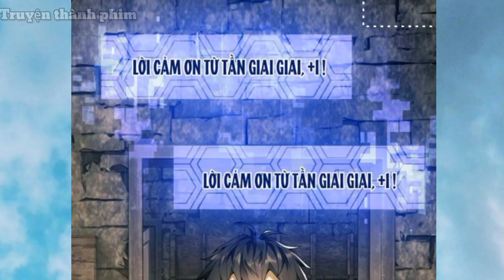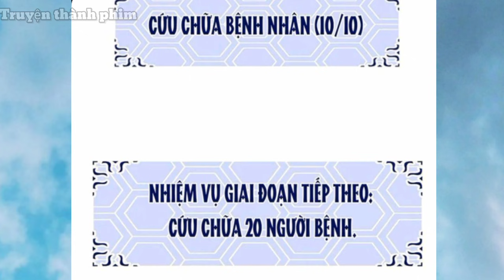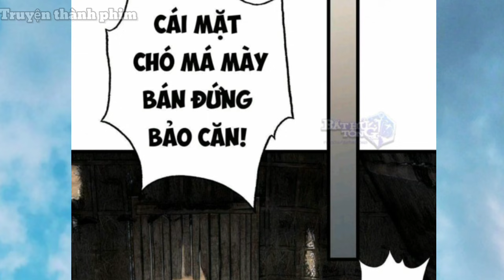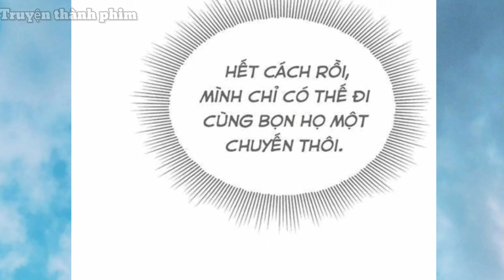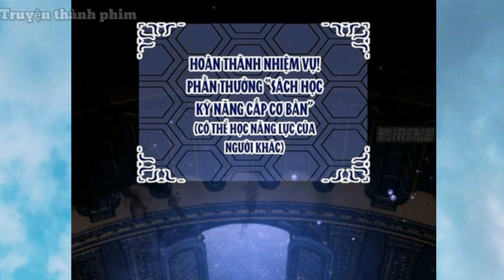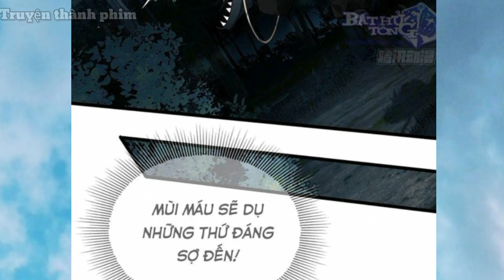Tập 2 || Main Giấu Nghề Giả ngốc Sở Hữu Đệ Nhất Hệ Thống Cung điện Sức Mạnh _ Truyện Thành phim